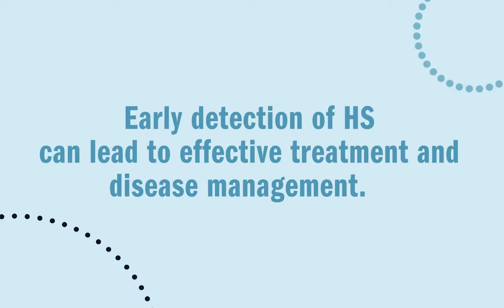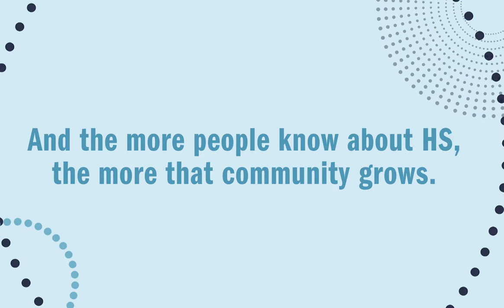Voices of HS Unite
As part of HSAwarenessWeek, check out the Voices of HS Unite campaign, a photo compilation made possible by @abbviecanada. Events may be cancelled, but hope and community support are not. Thanks to everyone who shared a message!